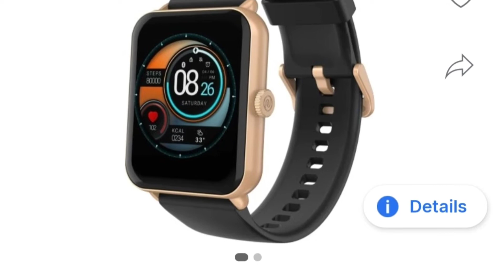Colorfit Icon 2 Vista Smartwatch 🔥| 1.78" Amoled with AOD😍| BT Calling⚡| noise colorfit icon 2 vista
Hello Dosto
Noise teases its new smartwatch called as noise colorfit icon 2 vista here is details specification